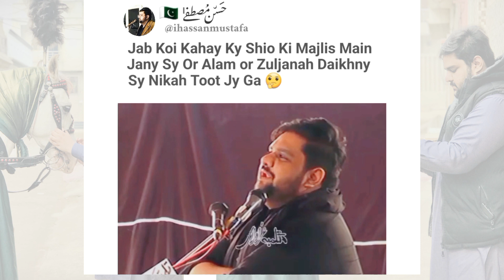Majlis main anay sy Nikkah toot jata hy ? | Allama Hassan Mustafa | Zuljanah or Alam ko daikhnay sy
Shio ki majlis sy jinka NIKKAH toot jata hy | Allama Hassan Mustafa | Zuljanh or Alam ko daikhnay sy

Admin .